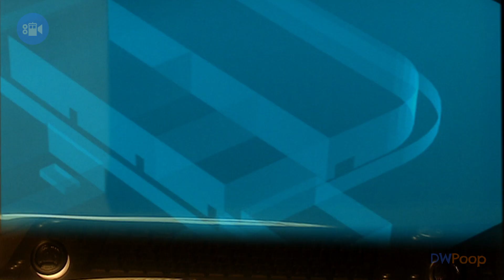Whoicide Squad VS Dalek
The Doctor has one last trick up his sleeve...